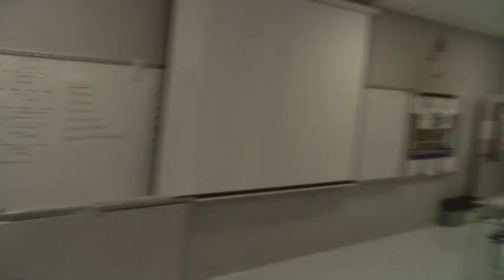Morning Blaze October 21, 2019